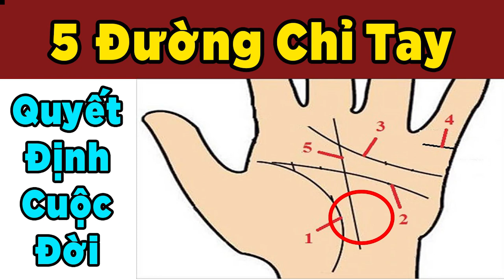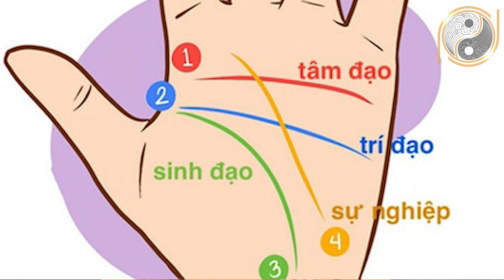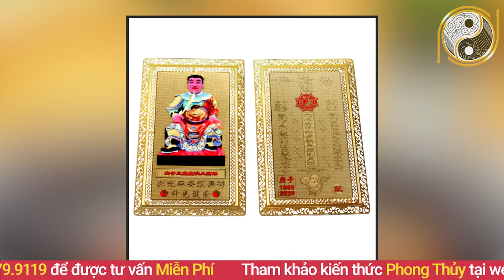5 Đường Chỉ Tay Đặc Biệt Quý Hiếm Quyết Định Cuộc Đời Bạn Giàu Sang Hay Nghèo Khổ Số 1 Rất Hiếm Gặp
01. Linh phù giải hạn
02. Hồ lô hóa giải Ngũ Hoàng
03. Mai Hoa Phú Quý
04. Gương bát quái tinh cầu
05. Kim bài thái tuế 2023
06. Vòng tam hợp Dần Ngọ Tuất
07. Vòng tam hợp Thân Tý Thìn
08. Vòng tam hợp Hợi Mão Mùi
09. Vòng Tam Hợp Tỵ Dậu Sửu
10. Bát bảo tâm kinh
11. Minh Quang pháp bảo cầu
12. Minh Quang pháp bảo lục giác
13. Tỳ Hưu Lộc Tài (Đồng)
14. Tỳ Hưu Khai Vận ( Bạch Ngọc)
15. Bách Niên Tụ Tài ( tụ tài lộc)
16. Song long ngọc ấn ( ấn thăng quan)
17. Kim bài ngũ Lộ Thần Tài
18. Hồ lô bình an ( treo xe)
19. Móc khóa văn xương
20. Ống bút văn xương gỗ đào
21. Bút văn xương gỗ đào
22. Bút văn xương gỗ đào nhỏ
23. Hoa mai kim tiền ( mạ vàng )
24. Các vật phẩm phong thủy khác Nội dung: 5 Đường Chỉ Tay Đặc Biệt Quý Hiếm Quyết Định Cuộc Đời Bạn Giàu Sang Hay Nghèo Khổ Số 1 Rất Hiếm Gặp